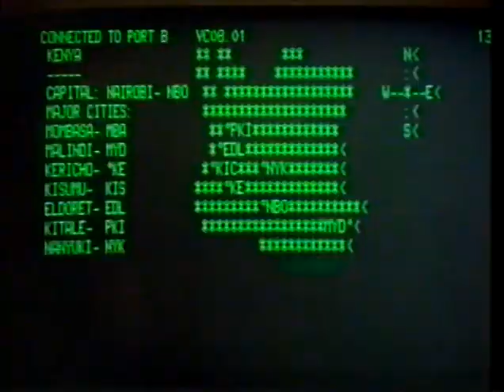"Zoids 2, in fact." Border Birthdays and Partial Adverts, Christmas Day 1994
And so Mary Poppins ends in the usual kite-flying umbrella-riding way and we get a special Christmassy Border presentation slide. Then it's over to Craig Austin, in an absolutely stuffed bespoke Broom Cupboard, Garfield looming ominously over his shoulder. It's the Border Birthdays, for those unfortunate kids who happened to be born Christmas Day, like Tim Burgess wasn't. Only one set of presents a year. Such a shame. Maybe I'm just blessed by having them almost exactly six months apart. It's a good system.

Austin doesn't have a puppet sidekick, sadly, but he does have toys to give away to certain kids in the region, like a clean-cut Scottish Santa Claus. There's a Zoids 2 action figure, specifically Zoidzilla (aka Gojuras); there's Dash the Dog, the remote-controlled hound who can run around a bit and wiggle his ears (he's for very small children); and there's some Sylvanian Families "woodland creatures wearing human clothes" figurines, plus a ruddy great canal boat to put them on. Those are all distributed under some mysterious criteria or other - possibly just on Craig's whim - before he rattles off a few birthday greetings and flashes some cards just in time to cue up the adverts. After all, not every region is doing something like this. Trailers would otherwise have gone here, and probably do in other regions. If any of them want to add a bit of business like this, they'll have to fit it into the national ITV schedule as best they can, because the next programme - a random Bugs Bunny TV compilation - waits for no man.

The recording cuts off halfway through this commercial break, but for the record: there's still a sale at Chapmans of Carlisle by the viaduct, and at Lakeland Plastics in/under Windermere. Then AT Mays are back, complete with Enn Reitel, this time with a much easier-on-the-eyes transformation than last time. AT Mays, incidentally, are one of the few travel agents who didn't get ate by Thomson/TUI. They got ate by Thomas Cook instead, who then exploded.

Another sale we've seen before, this time at NGT Homeworld, the giant aircraft hanger full of furniture. This is the one that starts on the 28th, in case you miss out on any of the ones starting earlier.

As does the sale at JR Taylor's of Kendal, where they sell raincoats, polyester chinos and double-breasted jackets for people who have given up. Also furniture. SO MUCH FURNITURE. It's the sale for YOU. We will expect you to attend. If you don't, we will want to know WHY. Or you could go to Sterling in Stirling (DO YOU SEE).

Next: something else for a change, namely a cruise around wherever on the P&O Oriana. This isn't the same P&O that abruptly fired 800 people a few months back and caught hell for it; the company was broken up years ago and the cruise company is now a separate thing. Anyway, this isn't even for P&O, it's for Scotways, the association of independent Scottish travel agents, all of whom will allow you to book passage on the Oriana to wherever it's going, they don't specify. The boat itself is still around to this day, albeit not at P&O; she was sold to a Chinese company who renamed her Piano Land. Either way, you'll never get to see the inside.

And then the sales just keep coming until you grow numb to the savings. There's one at Barbours. Buy a shapeless grey suit, or some kitchen furniture, or a bed, or whatever, just buy something for Christ's sake. And there's that hideous chintz warehouse again, as if to punish you for still watching the television when you could be interacting with your family on Christmas Day. And finally Bullough's just punch you in the face and recite the details.

Even more finally, it's Mike Gooley again with his moustache and holiday company and American Express card, but we only get halfway through this time before the recording dies.